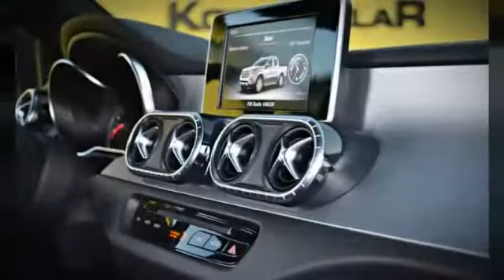2018-2020 MERCEDES 250d POWER 4MATIC FULL AKSESUAR MACERACI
KORKMAZLAR 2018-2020  MERCEDES 250d POWER 4MATIC FULL AKSESUAR MACERACI

Eminim bu videolarımızı da seveceksiniz 👇 💯